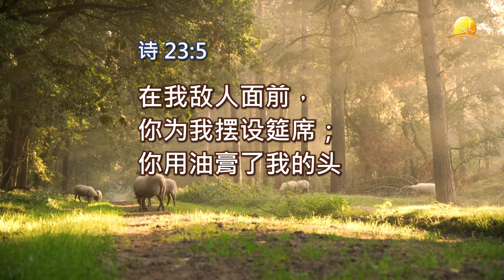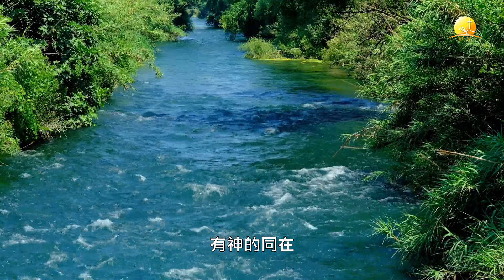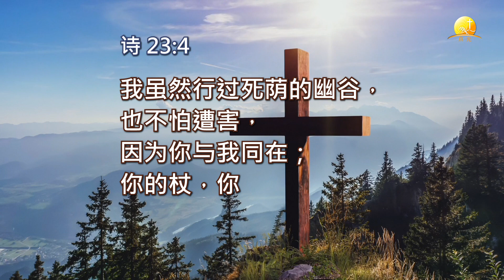【默想诗篇】23. 诗篇 23:1-6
诗篇二十三篇是圣经中最著名的一首诗，
这首诗充满了安慰和鼓励，
让我们知道上帝是我们的牧者，
无论我们遇到什么困难或挑战，
或身处什么环境或境遇，
我们都可以倚靠这位永不改变的上帝。